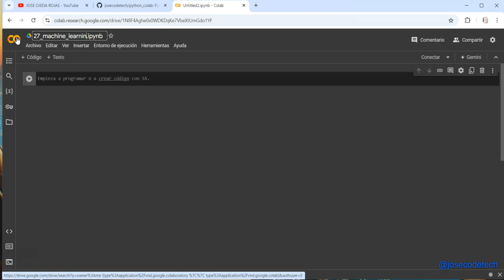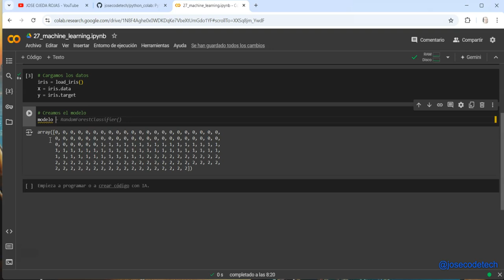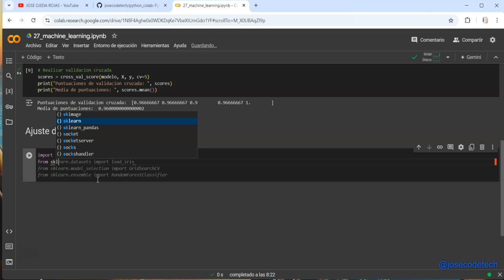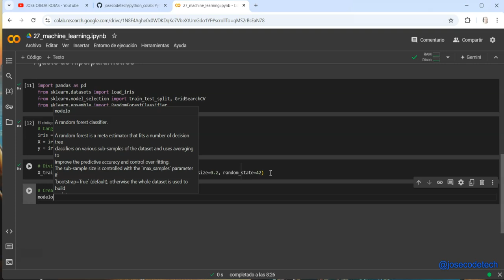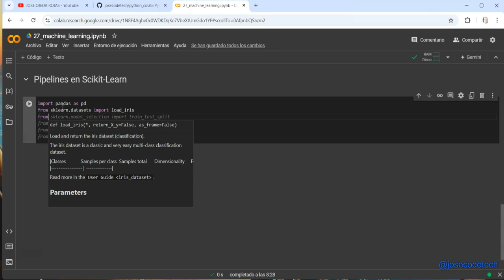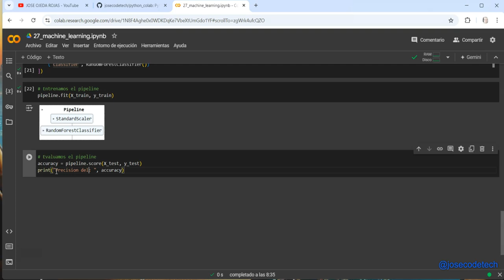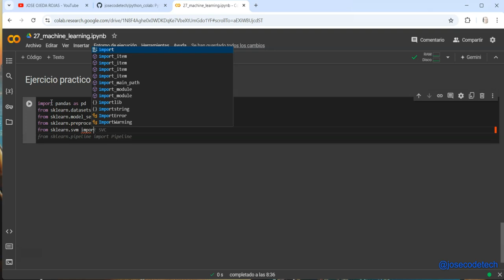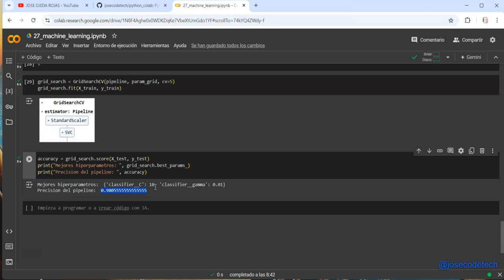25 Python colab, machine learning avanzado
Aplicando conceptos avanzados de Machine Learning

🐙  Repositorio de código en GitHub (apóyalo haciendo "Star" en él si te resulta útil):

🔗  RECURSOS DEL TUTORIAL:

📖  ¡He publicado mi primer libro! "Python Simplificado"